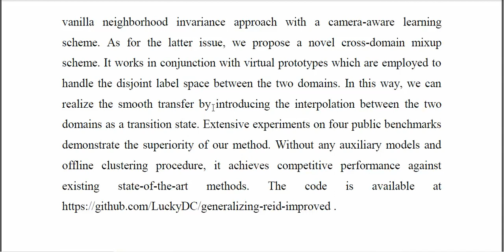Learning to Adapt Across Dual Discrepancy for Cross Domain Person Re Identification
IEEE PROJECTS 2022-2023 TITLE LIST

Python=5500/-
Mininet=7000/-
Dot Net Project =3000/-
Java Project=3000/-

* Complete Source Code
* Complete Documentation
* Complete Presentation Slides
* Flow Diagram
* Database File
* Screenshots
* Execution Procedure
* Video Tutorials
* Supporting Softwares

Support Specialization
* 24/7 Support
* Ticketing System
* Voice Conference
* Video On Demand
* Remote Connectivity
* Document Customization